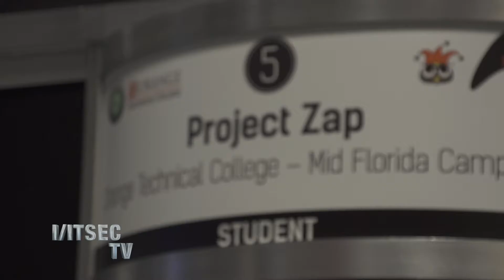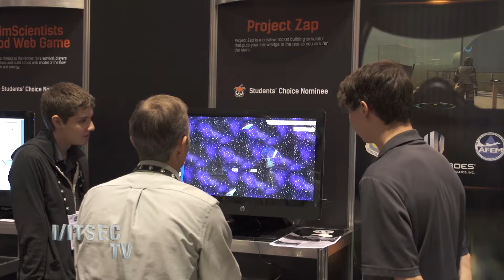I/ITSEC 2016 - Serious Games - Project Zap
This Serious Game teaches the basics of aeronautics to elementary age kids by letting them build their own rocket, and then take it on a test flight.